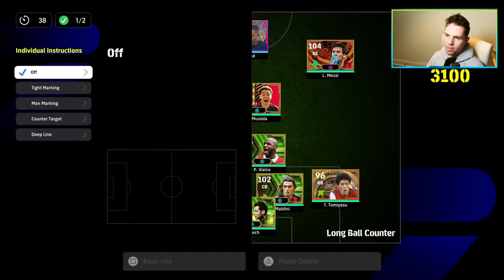ROAD to DIV 1 | MY BEST FREE KICK YET - EP 22 eFootball 2024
Back with some eFootball 2024 gameplay from our livestream where we chase DIV 1 with the boys including talking about training levels and scoring some good goals